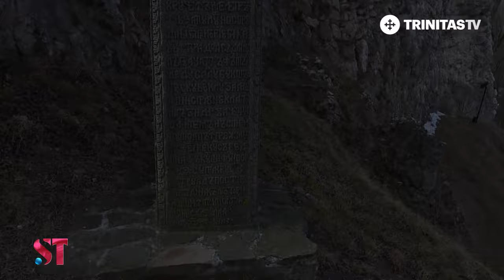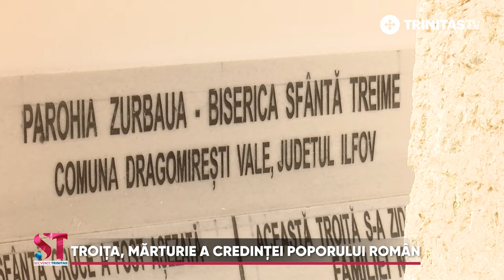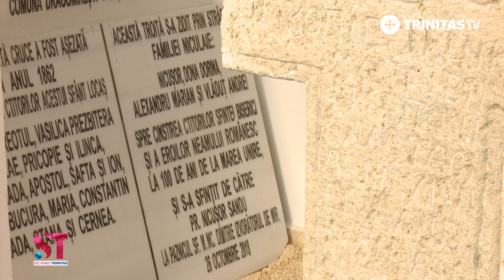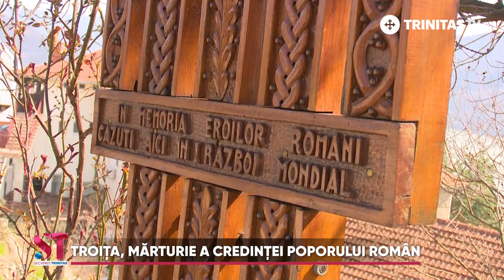Troița, mărturie a credinței poporului român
„Iubiți poporul român, care este purtătorul Crucii!” Îndemnul profund al pictorului Horia Bernea ne aduce în față jerfta înaintașilor pentru păstrarea și apărarea credinței. Mărturie stau peste veacuri troițele atât de des întâlnite pe meleagurile țării noastre.
SecvențeTrinitas vă aduce, așadar, un nou reportaj dedicat bogăției spirituale a neamului nostru!